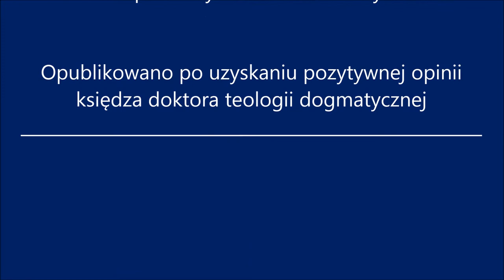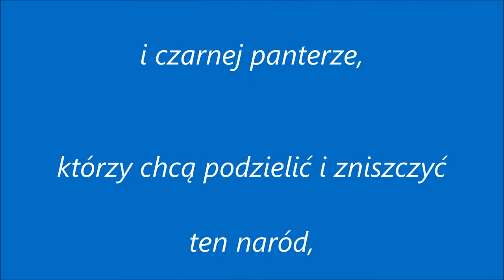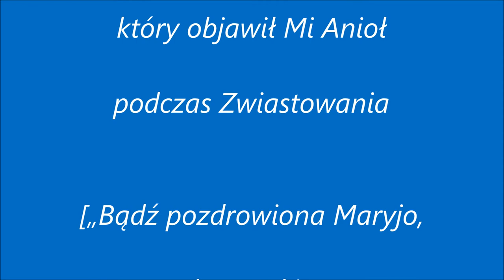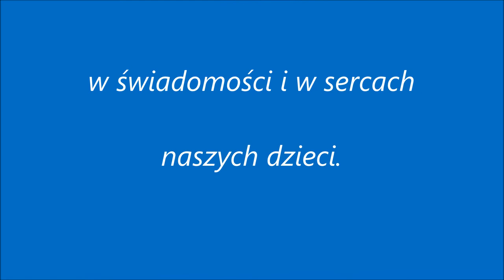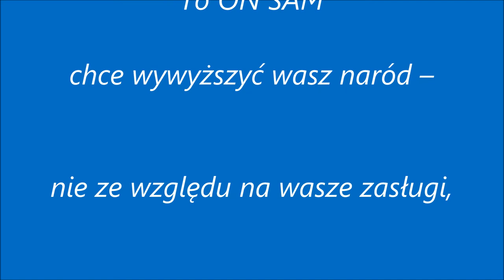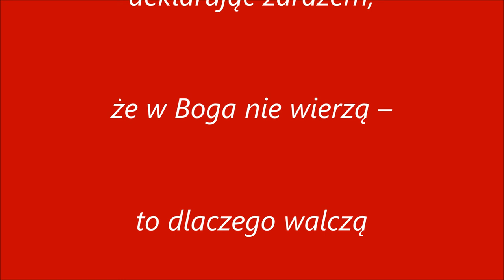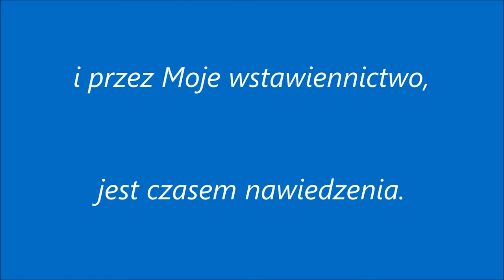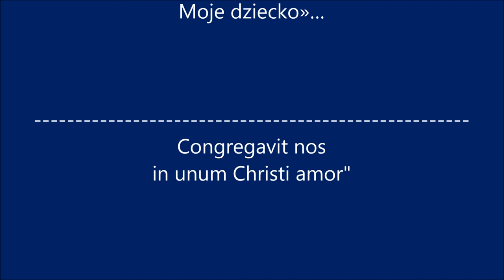3 MAJA 2013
BARDZO WAŻNY, WYJĄTKOWO KRYTYCZNY FILM. Wspaniałe orędzie Matki Bożej na Uroczystość Królowej Polski.